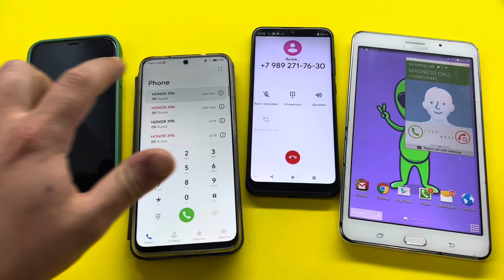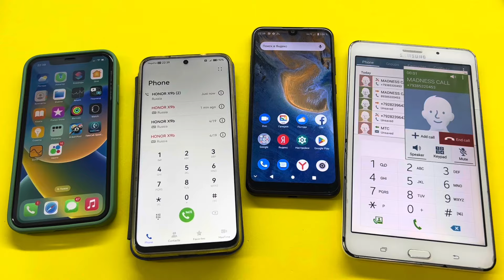Honor X9b Vs Samsung Tab4 Incoming Call / Outgoing Call ZTE Blade A51+iPhone 11